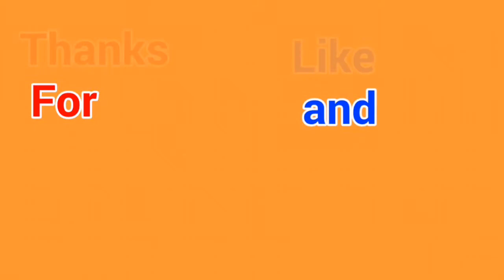Red Ball 4 Game Start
Hii Friends ajj main apka liya red ball 4 game laker aya hu apko ya game pasand aya to like and comment jarrur karna subscribe aur bell icon bhi press kar dena OK friends

1. Red ball 4
2. Red ball 4 Game
3. Red ball 4 Game andriod
4. Red ball 4 level